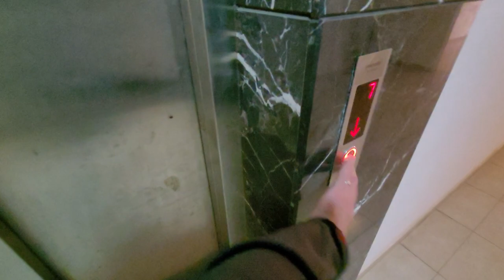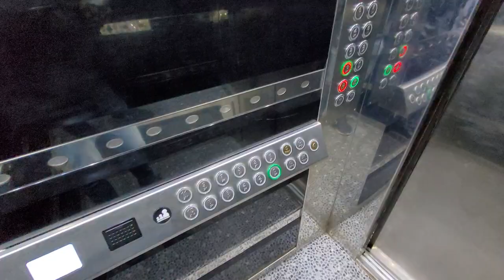Недвижимость в Алании 1+1 под ключ ХОРОШАЯ ЛОКАЦИЯ Аланья